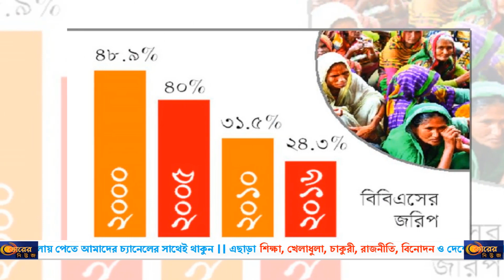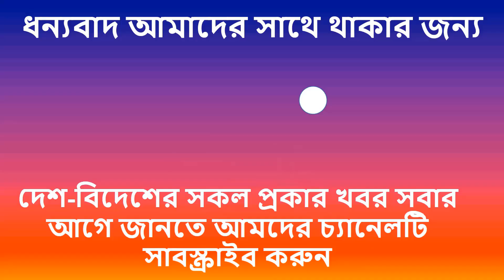এইমাত্র পাওয়া- বিএনপি একটি অকার্যকর দলে পরিণত হয়েছে । একি বললেন তথ্যমন্ত্রী ।। বিএনপি নিউজ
তথ্যমন্ত্রী ড. হাছান মাহমুদ বলেছেন, মির্জা ফখরুল ইসলাম আলমগীরের নেতৃত্বে বিএনপি একটি অকার্যকর দলে পরিণত হয়েছে।বাংলাদেশ একটি অকার্যকর রাষ্ট্রে পরিণত হয়েছে, মির্জা ফখরুলের এমন বক্তব্য প্রসঙ্গে সাংবাদিকদের এক প্রশ্নের জবাবে ড. হাছান মাহমুদ বলেন, ‘প্রধানমন্ত্রী শেখ হাসিনার নেতৃত্বে বাংলাদেশ উন্নয়নের মহাসড়কে অদম্য গতিতে এগিয়ে চলছে। স্বল্পোন্নত দেশের তালিকা থেকে উঠে এসে বাংলাদেশ এখন মধ্যম আয়ের দেশ; খাদ্যঘাটতির দেশ থেকে খাদ্য উদ্বৃত্ত দেশে পরিণত হয়েছে। দেশের মানুষের মাথাপিছু আয় এখন ২ হাজার ডলার, দারিদ্র্য ৪০ শতাংশ থেকে ২০ শতাংশে নেমে এসেছে, দেশের মানুষের গড় আয়ু এখন ৭৩ বছরে উন্নীত হয়েছে। সুতরাং রাষ্ট্র এগিয়ে যাচ্ছে। বরং মির্জা ফখরুল ইসলাম আলমগীর সাহেবদের নেতৃত্বে বিএনপি অকার্যকর দলে পরিণত হয়েছে।’